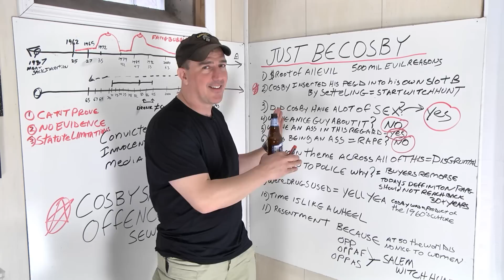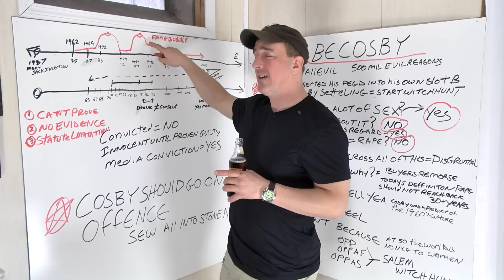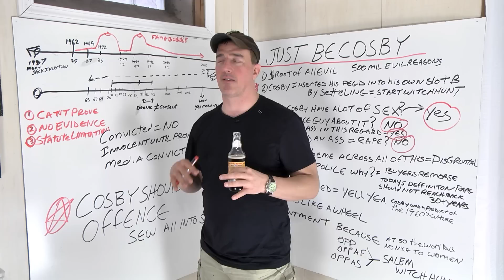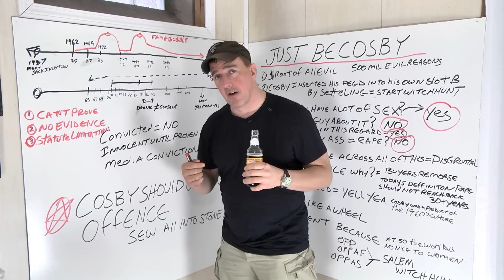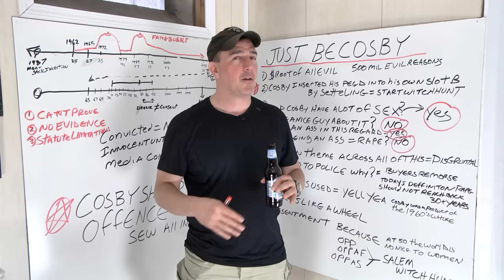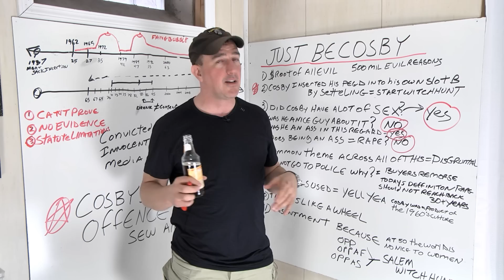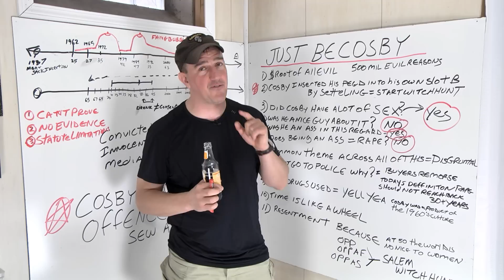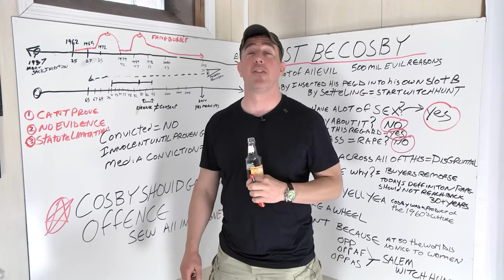JUST B. COSBY | Redonkulas.com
Women are coming out of the woodwork to say that Bill Cosby drugged and raped them. Is there any truth to it?

Redonkulas.com Productions
29488 Woodward Avenue, Unit 407